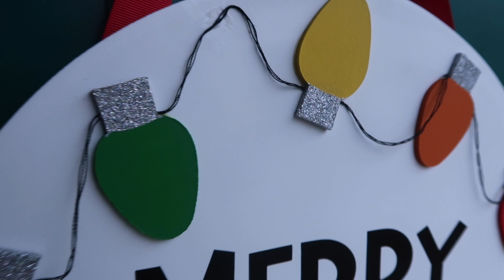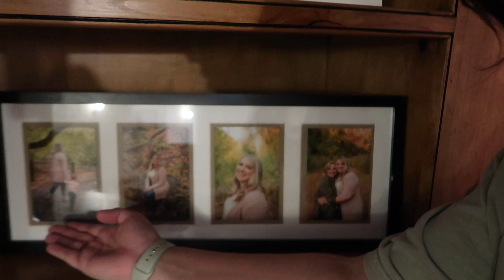Christmas 2021 🎄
I like to put together family Christmas videos! This years video is so long but we were actually able to spend time opening up gifts while down visiting family! These home videos make me so happy. I hope you all had a happy holiday season!